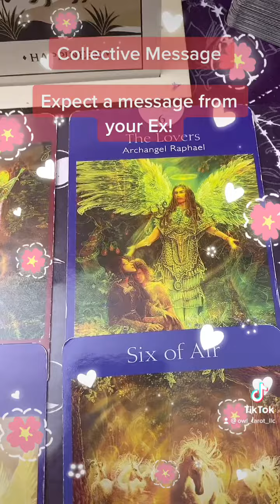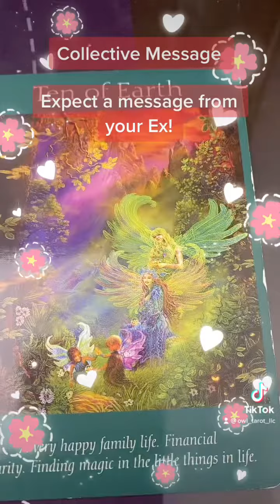Expect a message from your Ex!